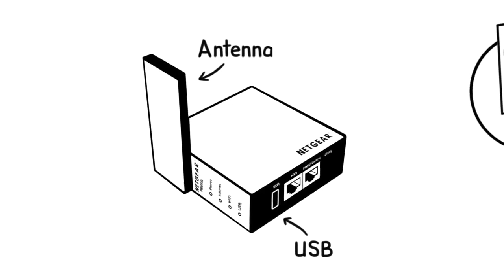NETGEAR Travel Trek™ - N300 Travel Router and Range Extender - Video Prodotto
N300 Travel Router and Range Extender -
PR2000